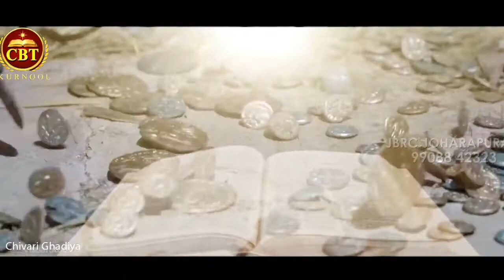క్రైస్తవుని యుద్ధం ఎవరితో......? video song 2018 CBT Kurnool || BOUI || Chivari Ghadiya